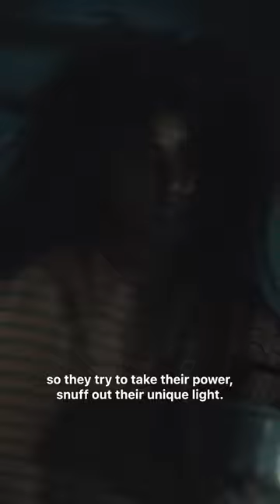It's mythical what women are capable of...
Based on the acclaimed bestselling book of the same name by Victor LaValle, “The Changeling” is a fairytale for grown-ups. A horror story, a parenthood fable and a perilous odyssey through a New York City you didn’t know existed. Starring and executive produced by Academy Award nominee LaKeith Stanfield (“Atlanta,” “Judas and the Black Messiah,” “Sorry to Bother You,” “The Book of Clarence”), the series also stars Clark Backo, Adina Porter, Samuel T. Herring, Alexis Louder, Jared Abrahamson and special guest star Malcolm Barrett.

“The Changeling” is written and adapted by showrunner and executive producer Kelly Marcel (“Cruella,” “Venom,” “Venom: Let There Be Carnage”). The pilot episode was directed by Melina Matsoukas (“Queen & Slim,” “Insecure”).

The series is produced by Apple Studios and Annapurna. Megan Ellison, Patrick Chu and Ali Krug are executive producers on behalf of Annapurna. Showrunner Marcel, the book’s author LaValle, David Knoller and director Jonathan van Tulleken executive produce alongside star Stanfield. Director Matsoukas serves as executive producer through her De La Revolución Films. Sue Naegle and David Wolkis also serve as executive producer, with Khaliah Neal as co-executive producer.